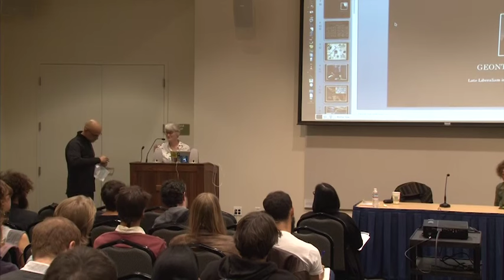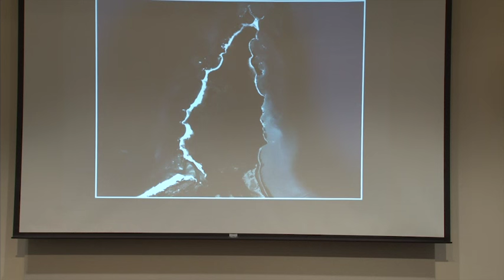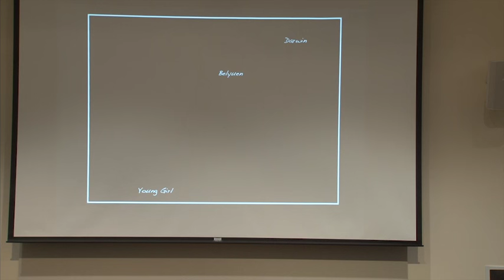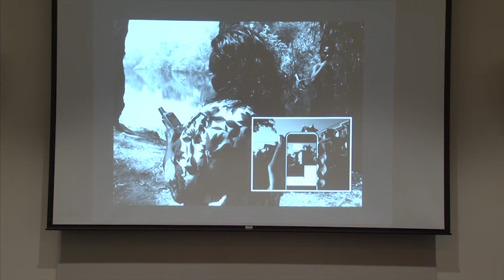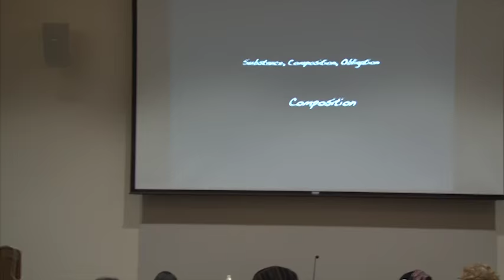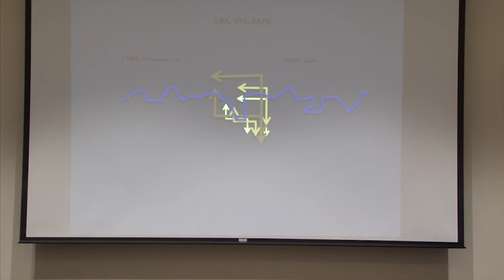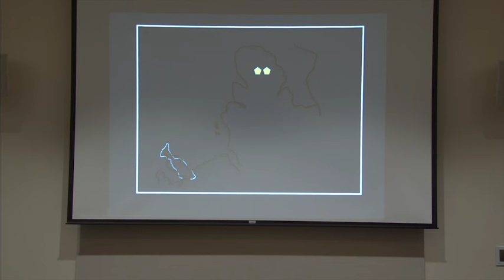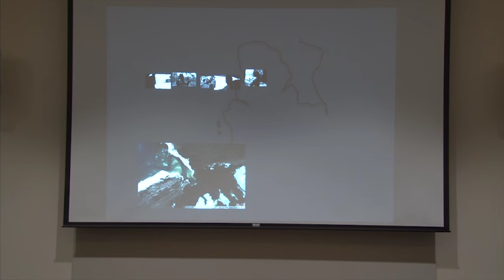Sawyer Seminar: Geontologies: Indigenous Transmedia in the Anthropocene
On November 19, 2012 at UC Davis, this seminar featured Elizabeth Povinelli and Mary Pratt as part of the Sawyer Seminar Series.

The Sawyer Seminars at UC Davis, Indigenous Cosmopolitis: Dialogues about the Reconstitution of Worlds, convenes an interdisciplinary, international group of scholars to discuss the innovative possibilities at the crossroads of indigenous social movements and studies of science and technology.

For more information about the series, visit sawyerseminar.ucdavis.edu.